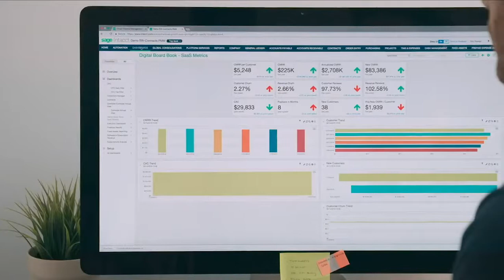Introducing Sage Intacct with Innov8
As a best-in-class solution, the Sage Intacct cloud financial management platform delivers deep accounting capabilities across multiple industries designed with a single aim - to accelerate your success.